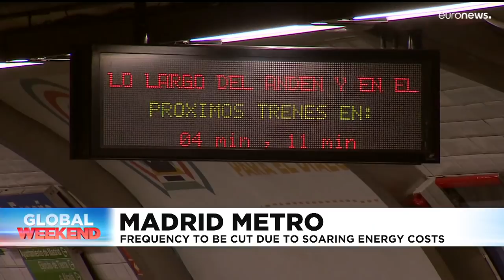Latest news bulletin | April 30th – Midday